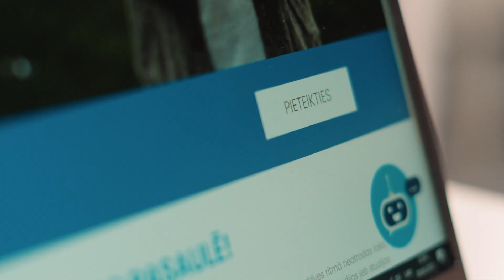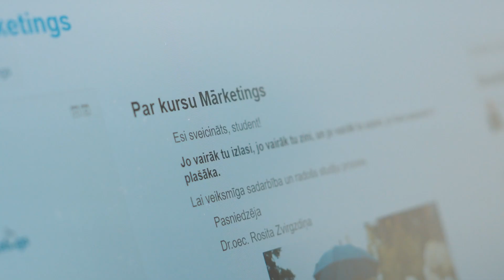E-studijas Turībā!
Biznesa augstskola Turība sniedz iespēju iegūt augstāko izglītību arī tiem studēt gribētājiem, kuru straujajā un darbīgajā dzīves ritmā neatrodas laiks, lai apmeklētu lekcijas.

Ja Tu strādā vai dzīvo ārzemēs, ja lielāko daļu Tavas ikdienas aizņem darbs, treniņi vai ģimenes dzīve, tad e-studijas jeb studijas tālmācībā būs lielisks risinājums. Nepieciešamas vien divas lietas – vēlēšanās mācīties un internets.